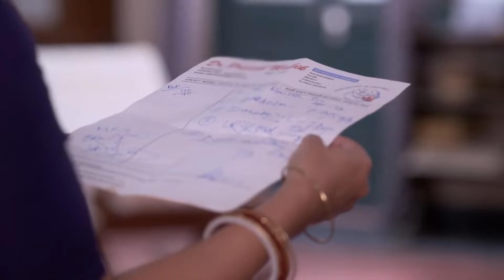Lokkhi Kakima Superstar - Week In short - 3-Jul-2022 - lokhi kakikma, has, hongsini - Zee Bangla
Show Name : Lokkhi Kakima Superstar
Producer/Star Cast : Susanta Das, Aparajita Auddy, Debshankar Haldar, Sharly Modak, Souvik Banerjee